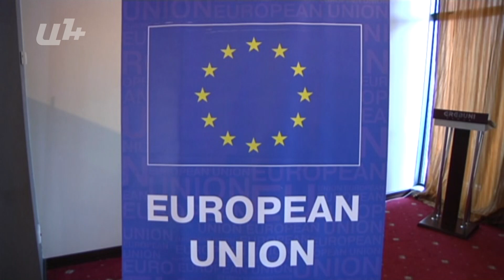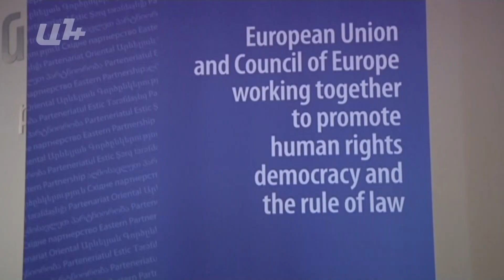ԵՄ-ն ուսումնասիրում է ՏԻՄ ընտրությունների մասին զեկույցները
Եվրոպական միությունը ուսումնասիրում է  հայաստանյան  ՏԻՄ ընտրությունների վերաբերյալ դիտորդական կազմակերպությունների զեկույցները։ Արձանագրված փաստերն ընդունվել են ի գիտություն։ «ԵՄ- ԵԽ» ծրագրային համագործակցությամբ Հայաստանին տրամադրվող գումարները կախված են նաեւ ընտրությունների  որակից։

«Հայաստանի հետ գործողությունների ծրագրի հաջորդ փուլը պետք է հաստատվի 2017 թվականի կեսերի։ Բայց մինչ այդ Հայաստանում խորհրդարանական ընտրություններ են, դրա անցկացման որակը չափազանց կարևոր է լինելու Հայաստանի հետ համագործակցության առումով»,- ասում է Հայաստանում ԵՄ պատվիրակության խորհրդական, քաղաքական, տնտեսական, մամուլի և տեղեկատվության բաժնի ղեկավար Դիրկ Լորենցը։